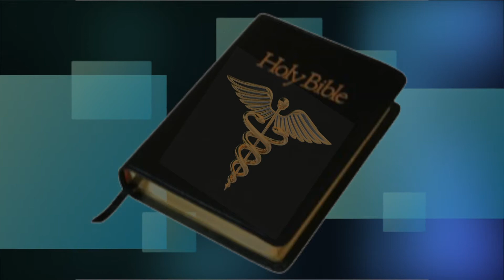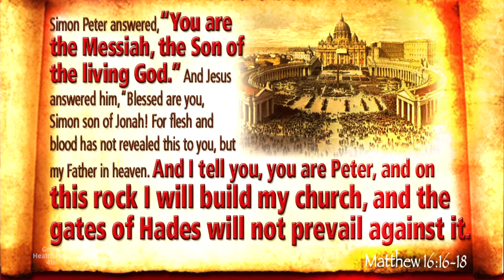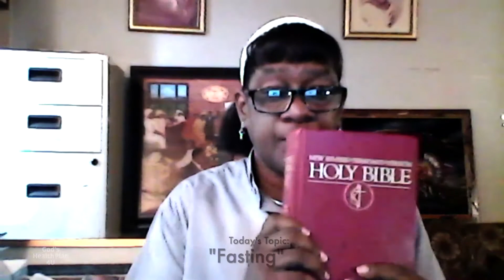Fasting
Rev. Joyce Taylor teaches on the necessities of Fasting.